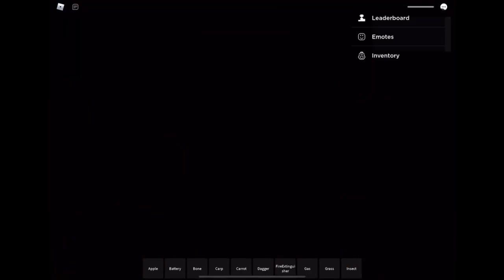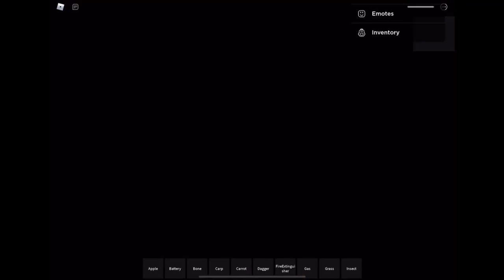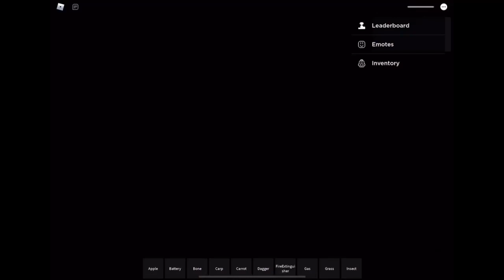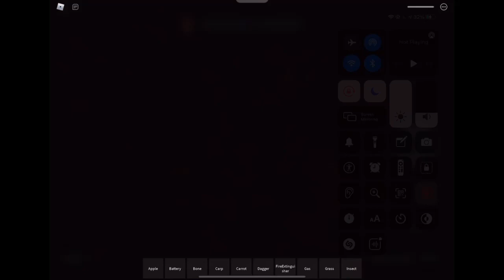The Piggy Battle: Headless skins jumpscares